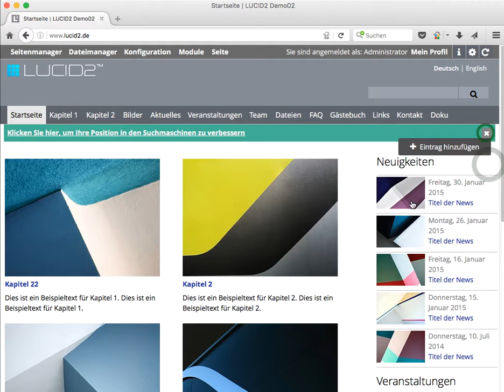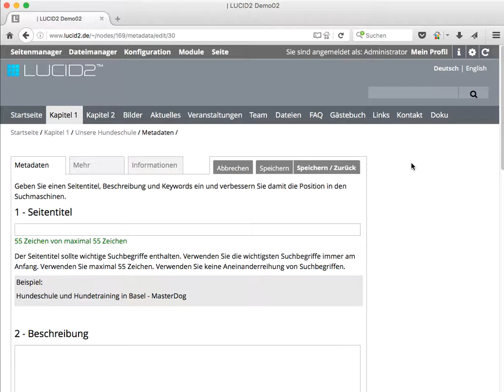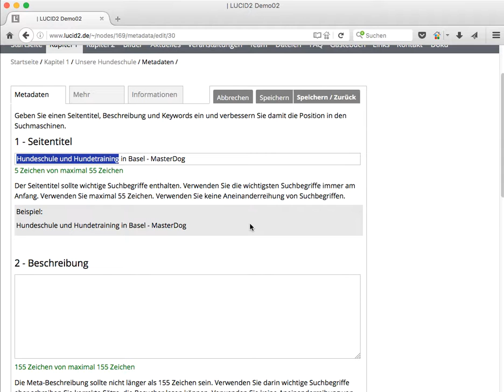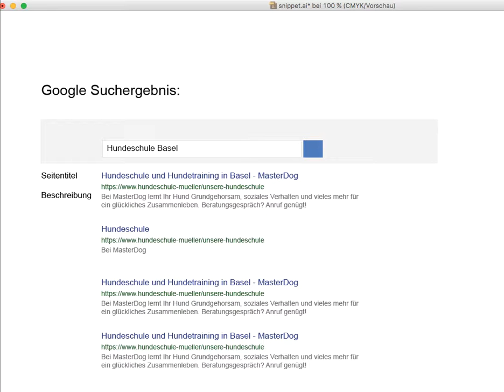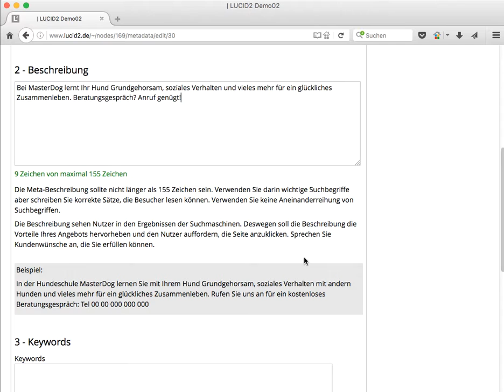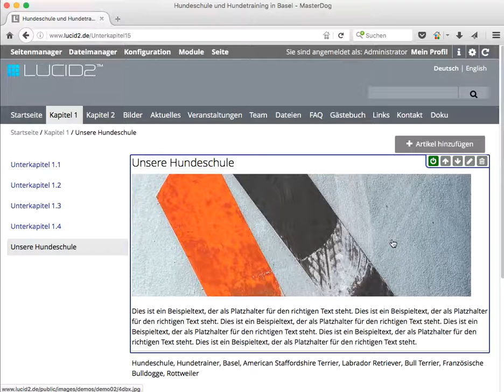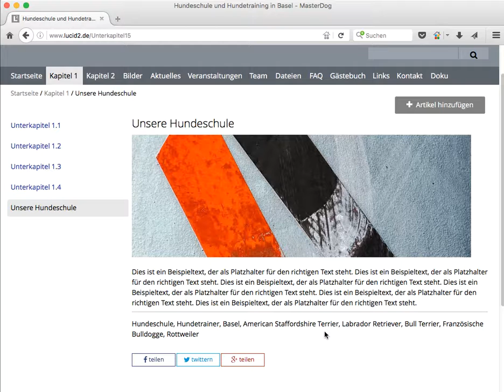Seitentitel, Beschreibung und Keywords in LUCID2 eingeben